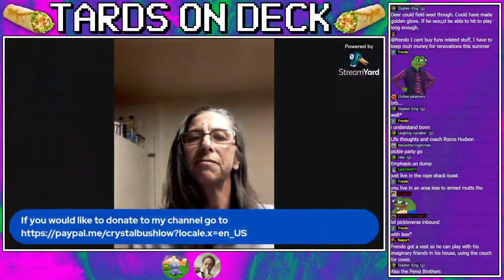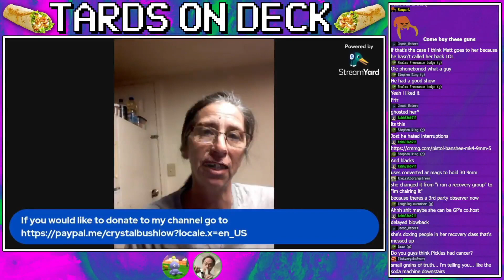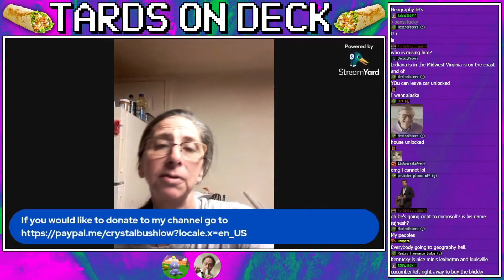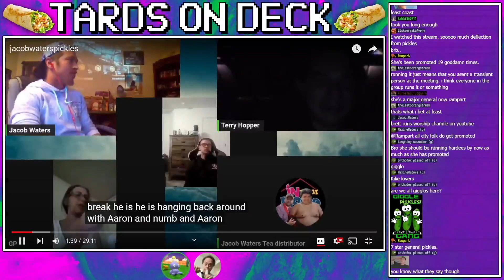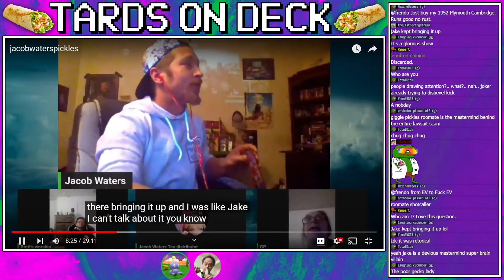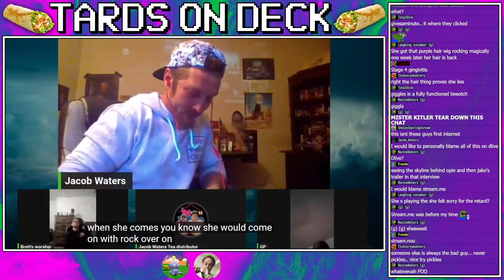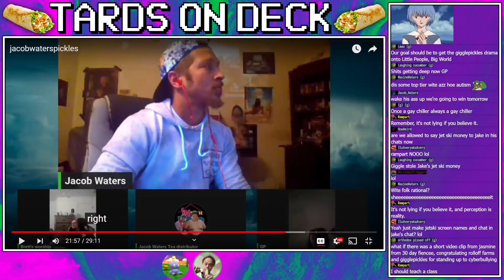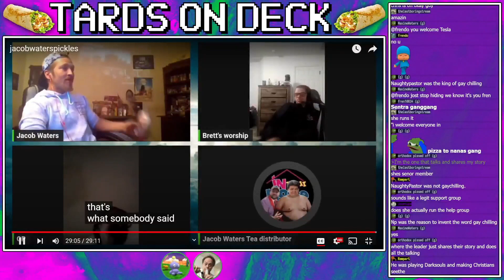Gigglepickles Comes Clean About The Lawsuit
Triples down on the insane claims